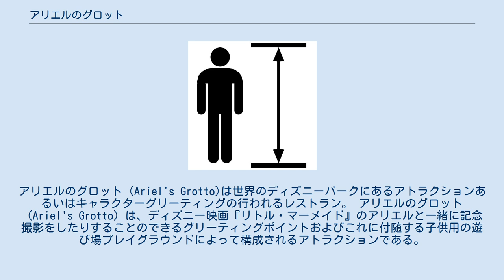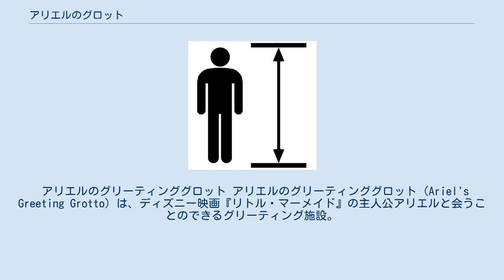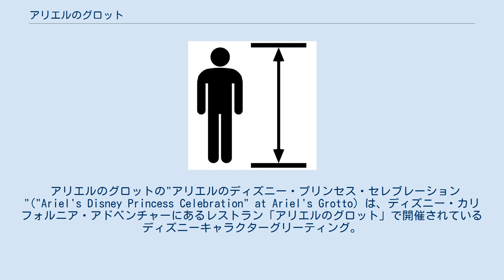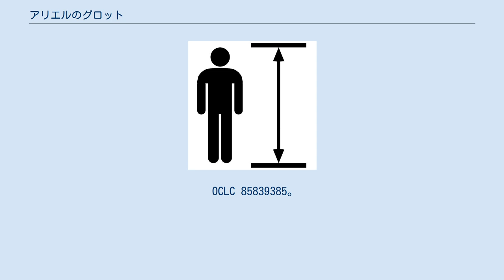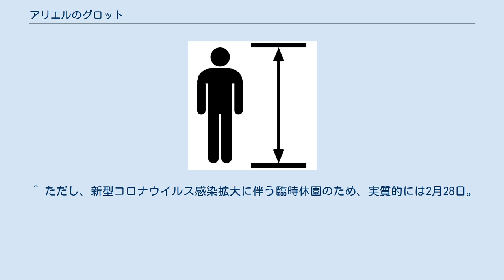アリエルのグロット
アリエルのグロット（Ariel's Grotto)は世界のディズニーパークにあるアトラクションあるいはキャラクターグリーティングの行われるレストラン。 アリエルのグロット（Ariel's Grotto）は、ディズニー映画『リトル・マーメイド』のアリエルと一緒に記念撮影をしたりすることのできるグリーティングポイントおよびこれに付随する子供用の遊び場プレイグラウンドによって構成されるアトラクションである。
 マジック・キングダムでは、グリーティングポイントとプレイグラウンドがセットで1つのアトラクション施設「アリエルのグロット」を構成している。
 アリエルに会えるグロット（洞窟）の周囲は滝になっている。
東京ディズニーシーのアリエルのグリーティンググロットに比べて滝の規模は相当程度大きい。
キャストに頼むと写真を手持ちのカメラで写真を撮ってくれるほか、アリエルと握手やサインなどがもらえる。
 付随するプレイグラウンド部分は、円形で中心の岩の上にアリエルの銅像があり、T地面がやわらかいスポンジ状になっている。
周囲の像などからランダムに水が噴出すようになっている。
東京ディズニーシーのアリエルのプレイグラウンドの一部を構成するマーメイド・シースプレーのような施設となっている。
 2012年のファンタジーランド拡張に伴い、グロット部分は新アトラクション、アンダー・ザ・シー：リトルマーメイドの旅の横に新設され、プレイグラウンド部分は消滅した。
 東京ディズニーシーにおいては、マジック・キングダムにおける「アリエルのグロット」に相当するアトラクション施設は2つに分かれている。
 アリエルのプレイグラウンド アリエルのプレイグラウンドは、ディズニー映画『リトル・マーメイド』をモチーフにした散策型アトラクションで、9つのエリアで構成されている。
 アリエルのグリーティンググロット アリエルのグリーティンググロット（Ariel's Greeting Grotto）は、ディズニー映画『リトル・マーメイド』の主人公アリエルと会うことのできるグリーティング施設。
洞窟の中のスペースでアリエルと触れ合うことができ、写真撮影も可能。
カメラマン・キャストが撮影した写真は隣の物販施設「グロットフォト&ギフト」で購入することができる。
 2020年（令和2年）3月31日をもってクローズすることになったが、2月29日から新型コロナウイルス感染拡大防止のために東京ディズニーシーが臨時休園し、実質的には2月28日がクローズ日となった。
 アリエルのグロット（Ariel's Grotto）は、ディズニー映画『リトル・マーメイド』の海底世界をイメージした内装で、アリエルと一緒に記念撮影をしたりすることのできるグリーティングサービスの付随したレストランである。
 アリエルのグロットの"アリエルのディズニー・プリンセス・セレブレーション"("Ariel's Disney Princess Celebration" at Ariel's Grotto) は、ディズニー・カリフォルニア・アドベンチャーにあるレストラン「アリエルのグロット」で開催されているディズニーキャラクターグリーティング。
アリエルはもちろんのこと、シンデレラ、ベル、オーロラ（眠れる森の美女）、ムーラン、白雪姫など、ディズニー映画に登場するヒロインが勢ぞろい。
テーブルを回ってくるのでサインをもらったり一緒に記念撮影をしたりすることができる。
 なお、アリエルだけは専用の撮影場所がある。
また、ここのアリエルは、他のパークのアリエルと異なり、人間の姿でウェディングドレスを着た「ハッピー・エンディング」バージョンとなっている。
 2018年にピクサーがテーマのランプライト・ラウンジにリニューアル。
 ^ a b 『東京ディズニーシー完全ガイド』講談社、東京、2006年、第3版。
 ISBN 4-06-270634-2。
 OCLC 85839385。
 ^ 『東京ディズニーリゾート クロニクル35年史』講談社、2018年、107頁。
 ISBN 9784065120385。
 ^ ただし、新型コロナウイルス感染拡大に伴う臨時休園のため、実質的には2月28日。